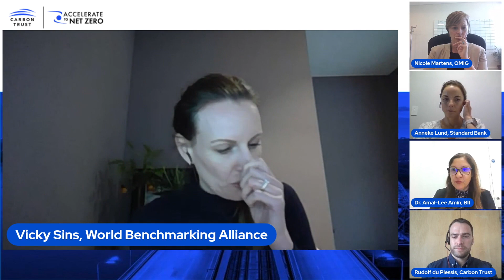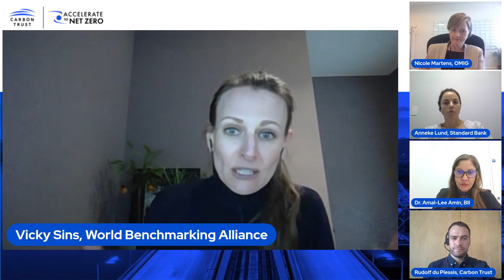Panel discussion 1: Integrating Just Transition to Net Zero